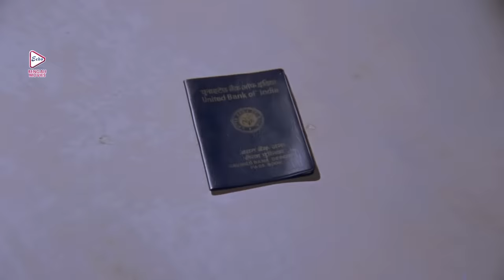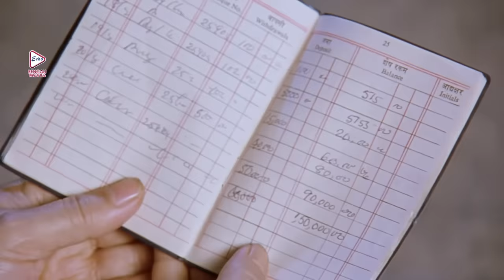SANTAN | সন্তান | DRAMATIC JUKEBOX 4 | RANJIT MULLICK | TAPAS PAL | CHUMKI | ECHO BENGALI MOVIES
ECHO BENGALI MOVIES presents DRAMATICJUKEBOX, from Bengali full movie " SANTAN" "সন্তান" which was released in the year 1999, Directed by: ANJANCHOWDHURY, starring : RANJITMULLICK, TAPASPAL, CHUMKICHOWDHURY & OTHERS.

Movie Credits :
Film.      : SANTAN (সন্তান)
Director : ANJAN CHOWDHURY
Starring : RANJIT MULLICK, TAPAS PAL, CHUMKI CHOWDHURY,SATYA BONDHOPADHYA,GEETA DE,
Music Director(s) : ASIM SARKAR
Release : 1999